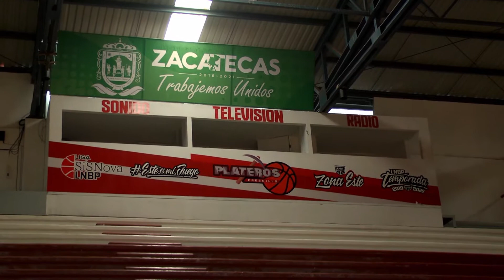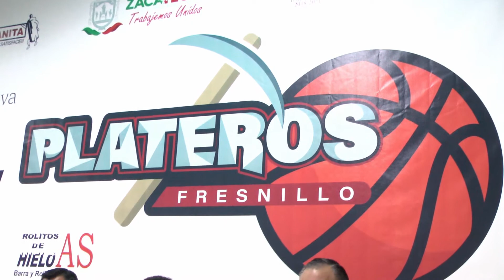Fresnillo continuará con basquetbol profesional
El Lic. Saúl Monreal Ávila, Presidente municipal de Fresnillo informó que el equipo Plateros Fresnillo participará por segunda ocasión en la Liga Nacional de Baloncesto Profesional.

A pesar de que los partidos serán a puerta cerrada y con los protocolos de sanidad, el presidente agradeció el apoyo de la afición, así mismo patrocinadores y otras instituciones que apoyan al equipo.